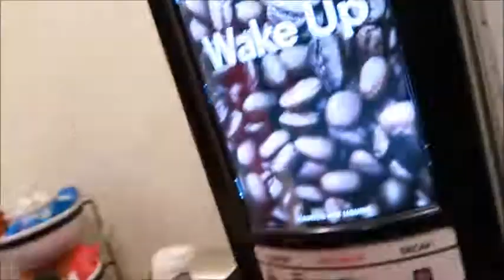TRAVEL VLOG TO DENVER